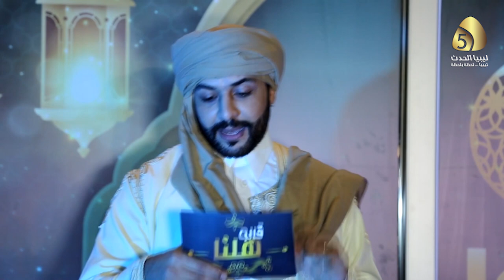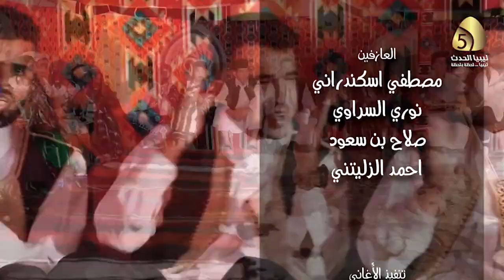الحلقة الثامنة| 8 من سلسلة "قالو هلنا" الغنائية التراثية - - قناة ليبيا الحدث